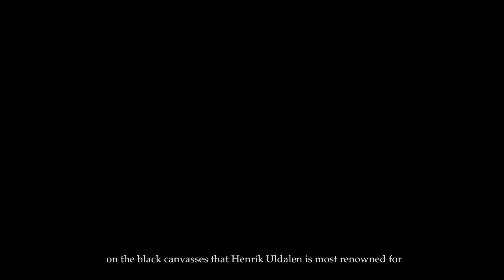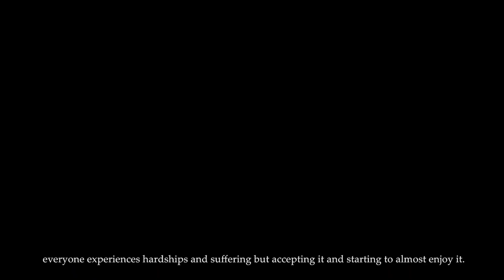Behind the Scenes | Love in Exile by Henrik Uldalen | JD Malat Gallery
JD Malat Gallery is pleased to share 'Behind the Scenes' in honour of Henrik Uldalen's solo exhibition 'Love in Exile', on display until 8 January 2022. Watch the video to learn more about the gallery's installation process, Henrik's practice and his invaluable contribution to the curation of the exhibition.